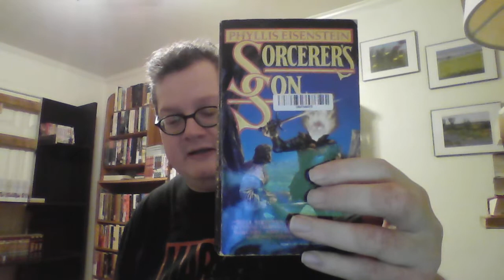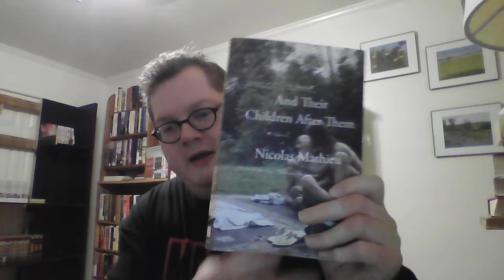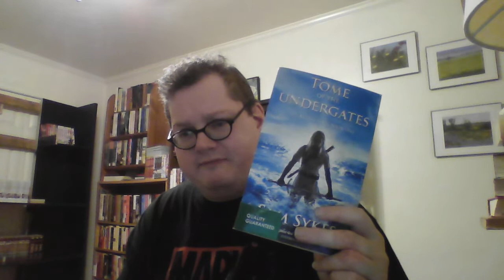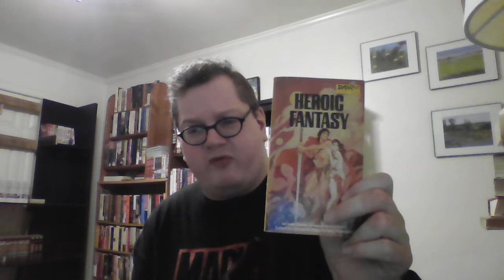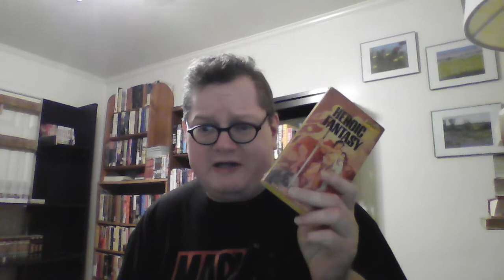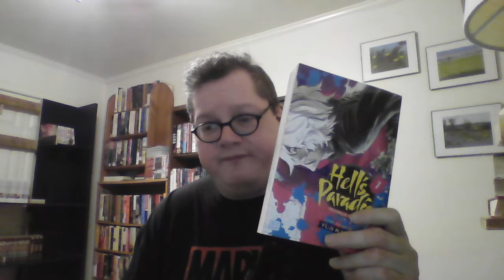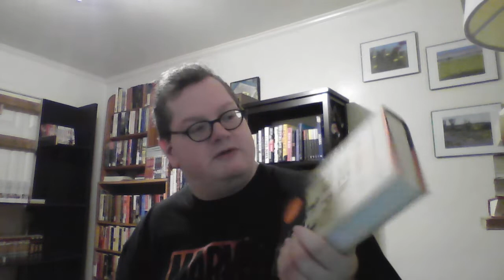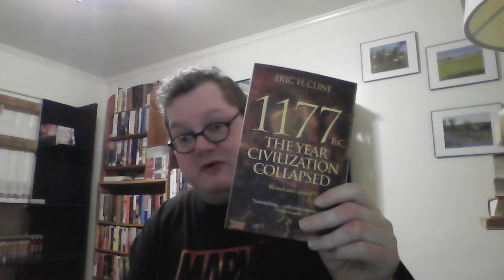Weekly Reads (July 22, 2022)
Books Mentioned:
On A Pale Horse by Piers Anthony
Sorcerer's Son by Phyllis Eisenstein
And Their Children After Them by Nicholas Mathieu translated by William Rodarmor
Tomes of the Undergate by Sam Sykes
Seven Blades in Black by Sam Sykes
Heroic Fantasy edited by Gerald W. Page & Hank Reinhardt
Hell's Paradise vol. 1 by Yuji Kaku
The Road to Dien Bien Phu by Christopher Goscha
1177 BC: The Year Civilization Collapsed by Eric H. Cline